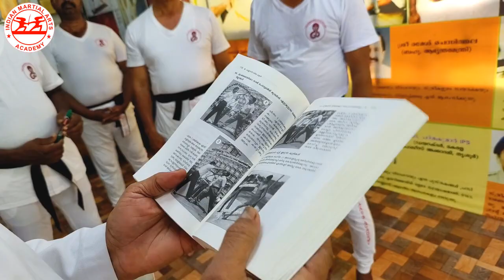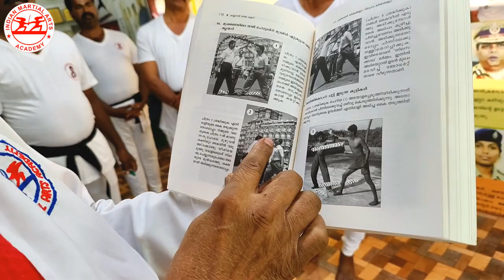"സ്ഥപനി മർമ്മം" ഇവിടെ ക്ഷതമേറ്റാൽ ഒന്നര മണിക്കൂറിനുള്ളിൽ മരണം സംഭവിക്കും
📢 2022 നവംബർ മാസത്തിൽ നടത്തുന്ന ചൂണ്ടാണി മർമ്മ ക്ലാസ്സ്‌ ഡീറ്റൈൽസ്
➤പുതിയ ബാച്ചിനുള്ള ചൂണ്ടാണി മർമ്മ ക്ലാസ്സ്‌ - (1st DAN Black belt class)
20 വയസിനു മുകളിലേക്കുള്ള ഏവർക്കും വളരെ സുഗമമായി ഒരു ദിവസം കൊണ്ട് പഠിച്ചെടുക്കാം., Dr. വൈക്കം കണ്ണാടൻ മാഷ് നേരിട്ട് പരിശീലനം നൽകുന്നു
➤ചൂണ്ടാണി മർമ്മ ക്ലാസ്സ്‌ ഡീറ്റൈൽസ് - 1. 2nd&3rd DAN Black Belt
Class Date: 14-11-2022 തിങ്കളാഴ്ച - Place: പാലക്കാട് (തരൂർ) - Starting time: 10 AM
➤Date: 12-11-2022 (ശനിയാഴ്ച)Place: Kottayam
Starting Time: 10 AM
➤Date: 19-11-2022 (ശനിയാഴ്ച)Place: Palakkad (Tharur)

►KALARI MARMA GURUKULAM. (KANNADAN MARMA KALARI)
     GRAND MASTER DR. A.K VAIKOM KANNADAN MD (AM) (MARMA - RED BELT)
★"AN ISO 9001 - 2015 CERTIFIED ACADEMY"
★APPROVED BY CENTRAL GOVT OF INDIA REGISTERED UNDER ACT XXI/1860.
★APPROVED BY GOVT OF KERALA REGISTERED UNDER ACT XIII/1995.

►ADDRESS: Tharur, Palakkad- 678 544, Kerala, India.

✸ (Note: The Academy is not responsible for any accidents that may occur without the training of a teacher).